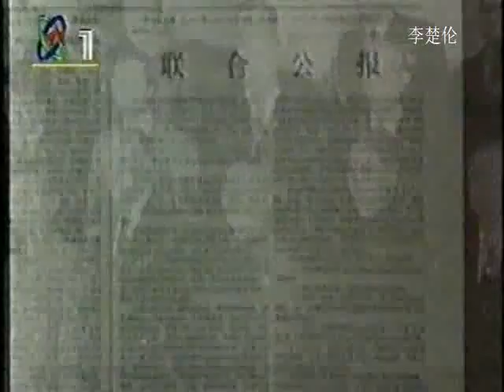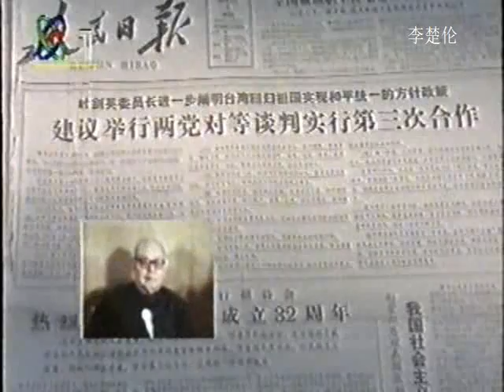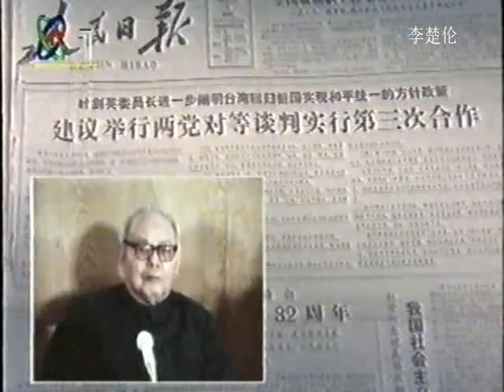邓小平 美国记者访问 统一台湾 香港高等華人天真情 Hong Kong TV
doc cn deng xiao pin 10 TW